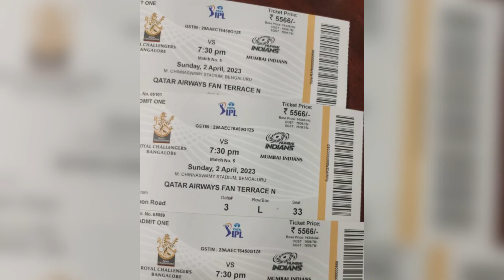RCB vs MI | IPL 2023 at Chinnasamy Bangalore